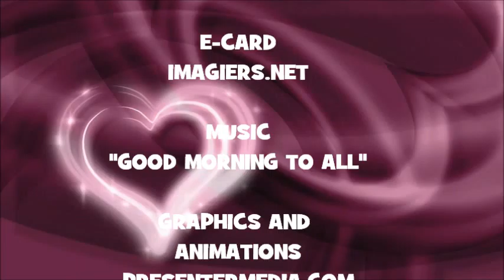¡FELIZ CUMPLEAÑOS AJAMU!